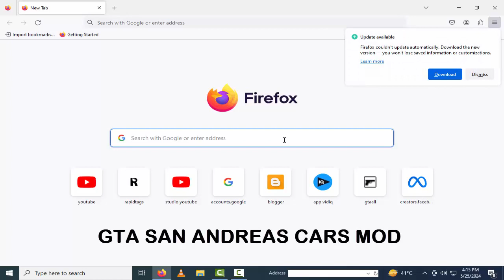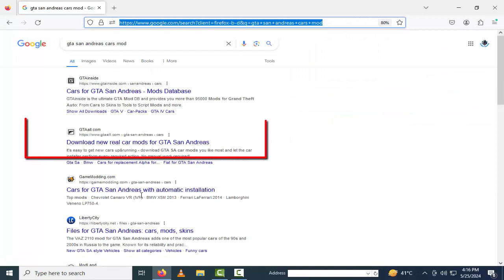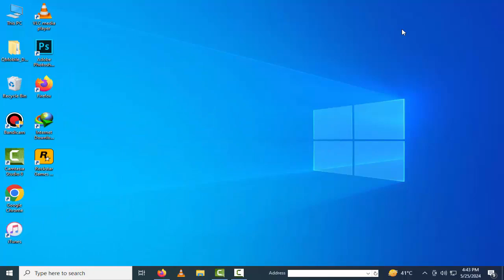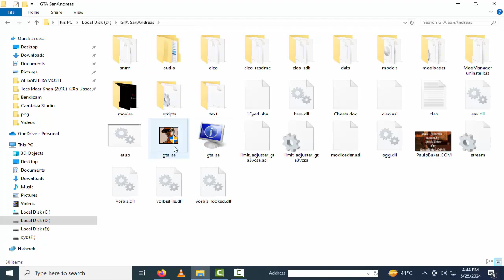GTA SAN ANDREAS Lamborghini Hurasan Car 🚗 Cheat Code || Lamborghini car in gta san andreas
GTA SAN ANDREAS Lamborghini Hurasan Car  🚗 Cheat Code

Hello dosto is video main ap seek sakte ho ke kaise Gta San Andreas Game main Lamborghini car mod ko install our use kia jata hai is mod ko seekhne ke liye video ko mukimal dekhen our gta san andreas game main Lamborghini car mod ko enjoy karain.

how to install gta san andreas Lamborghini car mod
gta Lamborghini car in san andreas
san andreas Lamborghini car
gta san andreas Lamborghini car ps4 mod android download
andreas,san andreas Lamborghini car
gta Lamborghini car man mod
gta san andrea Lamborghini car
gta sa Lamborghini car ps5 mod android
gta san andreas Lamborghini Hurasan Car mod
how to install Lamborghini car mod in gta san andreas
gta san andreas main Lamborghini car mod
install Lamborghini car mod in gta san andreas
GTA SAN ANDREAS Lamborghini cheat code